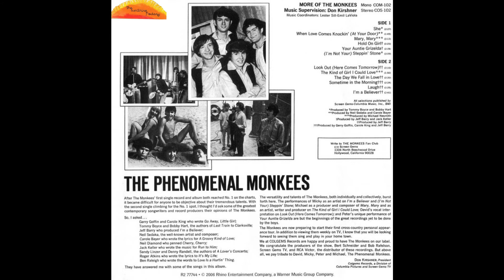THE MONKEES MORE OF THE MONKEES I'M A BELIEVER TRACK 8